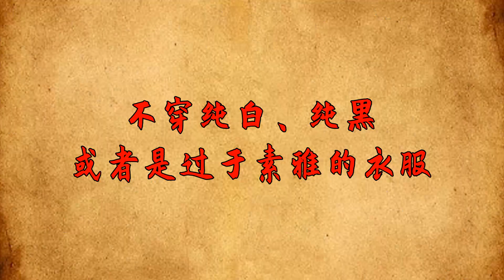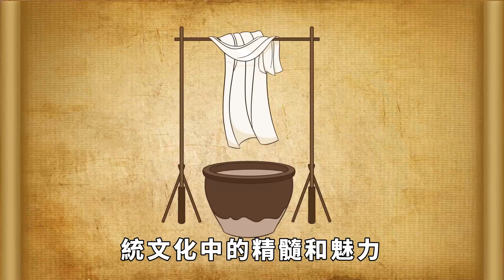俗話說「大年初一，不穿三衣」，哪三種衣服不適合初一穿？這3種衣服幹萬別穿出門，否則全家災禍不間斷!【國學天地】国学智慧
春節快到了，人們正忙著買新衣服來迎接這個重要的節日。雖然現代人的生活條件很好，但我們仍然保留著古老的傳統習俗，每年新年都買我們最喜歡的新衣服，這意味著辭舊迎新。然而，選擇適合新年穿的衣服也很精致。老輩人就說了：「大年初一，不穿三衣」，那麼這裏的「三件衣服」指的是什麼三件衣服呢？国学智慧